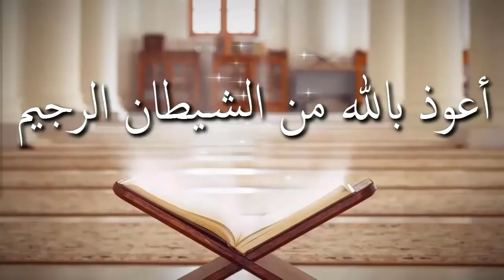দুয়া ও এবাদত কবুলের শর্ত গুলা কি কি ᴴᴰ┇শাঈখ আব্দুল মতিন মাদানী